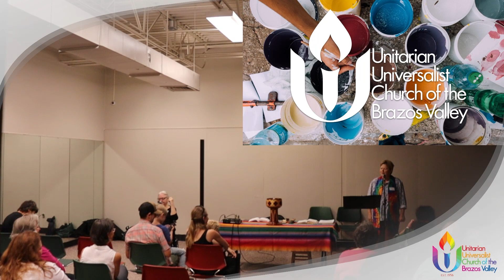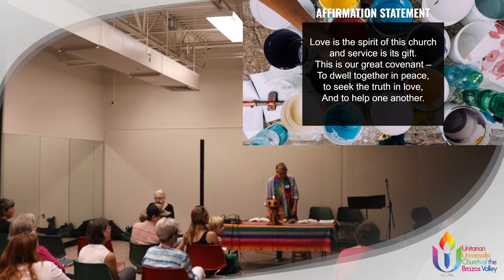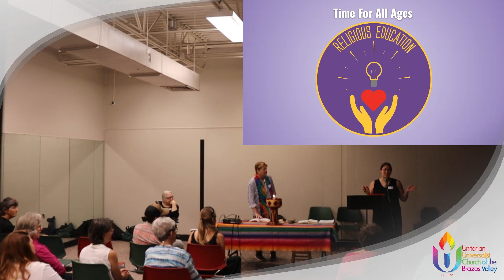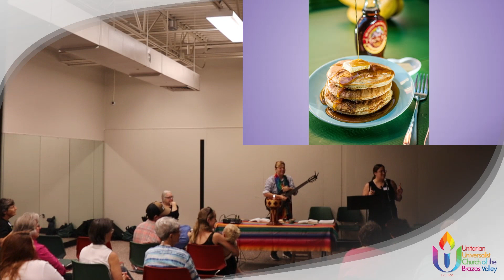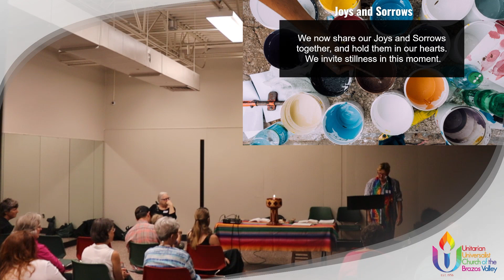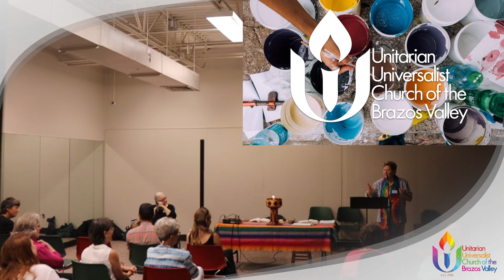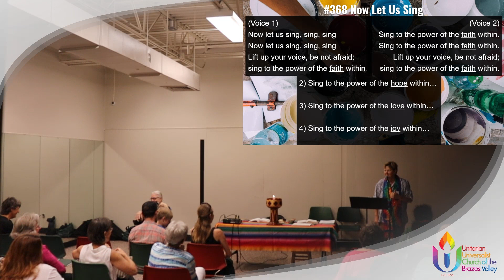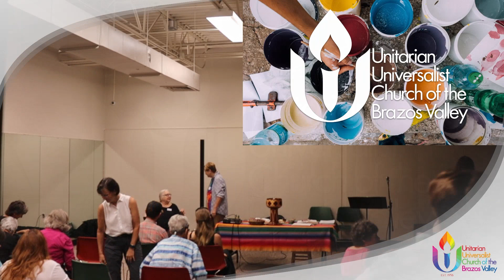8-20-2023 All Ages Sunday Worship Service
"Art and Community" by Rev. Kiya Heartwood

French Catholic theologian Bishop Albert Rouet writes that the arts are "an irreplaceable part of good liturgy." This sermon will delve into why art is indispensable in creating stronger communities and more engaging worship for Unitarian Universalists.